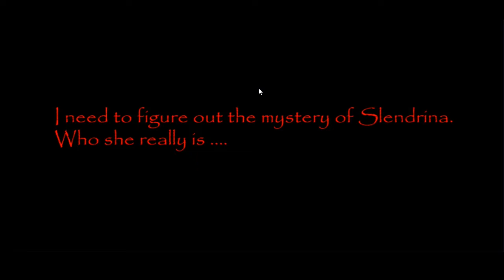kayanya slendrina suka sama gua :( !! Selangkah Lagi untuk Melarikan Diri | House Of Slendrina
House Of Slendrina,   ada  banyak misteri disini, ada nenek dan Laba laba berkepala menyeramkan,